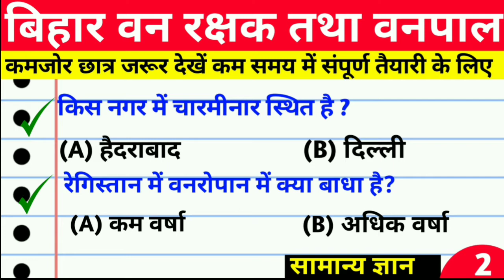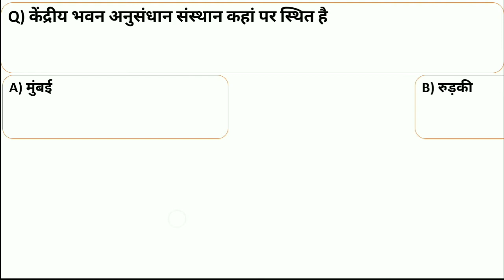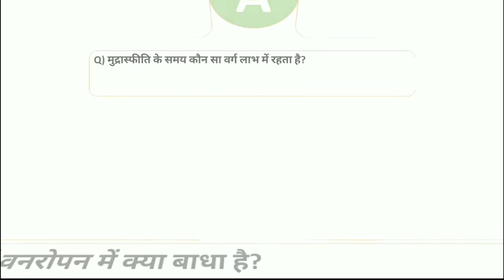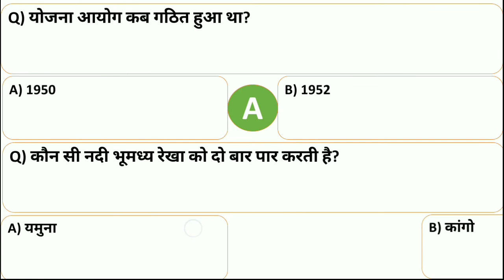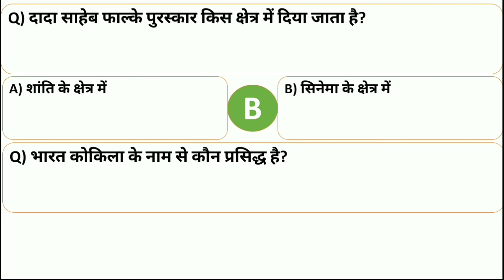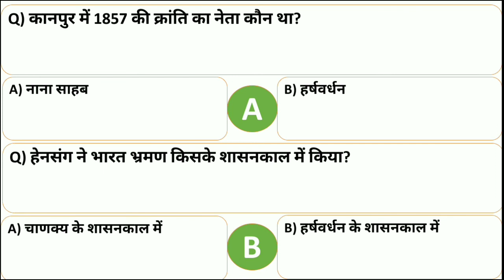bihar forester gk question | bihar forest guard gk question | bihar vanpal gk question | vanrakshak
bihar forester gk question
bihar forest guard gk question
bihar vanpal gk question
vanrakshak
bihar forester gk
bihar forest guard gk
bihar forest guard gk gs
bihar forest guard gk 2020
bihar forest guard ka gk
bihar police forest guard gk
bihar police forest guard gk gs
bihar forester gk question 2020
bihar forester syllabus
bihar forester exam date
bihar vanpal gk question 2020
bihar vanpal general knowledge,azadgkclasses,bihar forest guard 2020
bihar forester

bihar forester science question
bihar forest guard science question
bihar vanpal science question
bihar forest guard science
general science for bihar forest guard
forest guard science question
forest guard science questions
bihar forester science
bihar forester science
bihar forester science question 2020
bihar forester science classes
bihar vanrakshak science question
bihar vanrakshak science question 2020
bihar forest guard 2020
bihar forest guard practice set